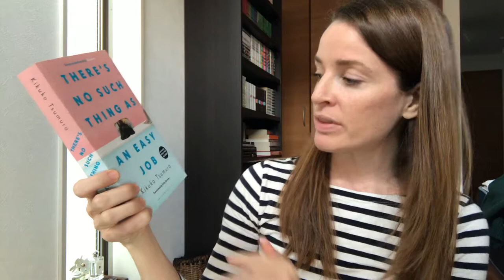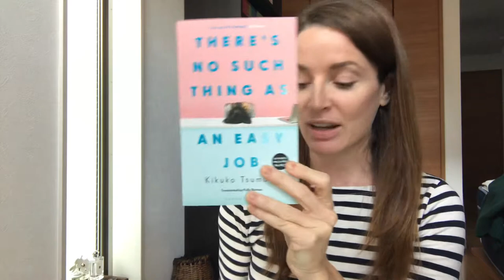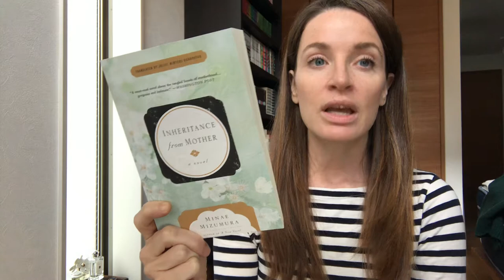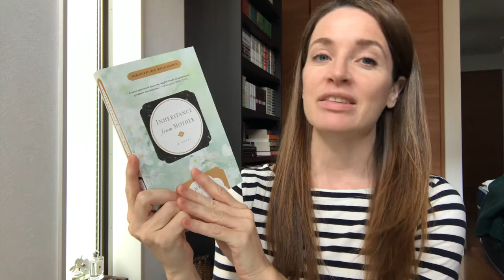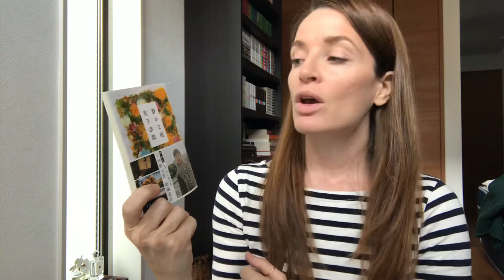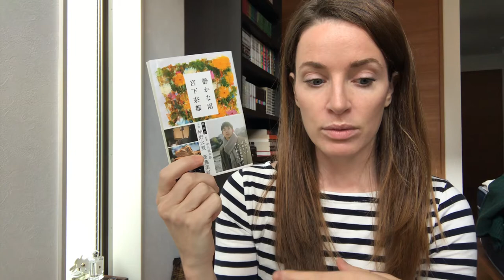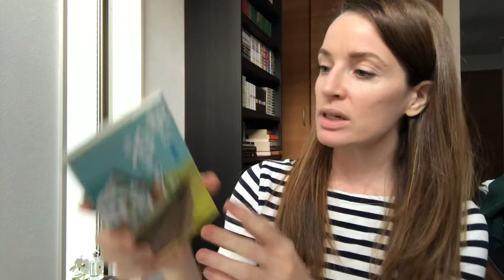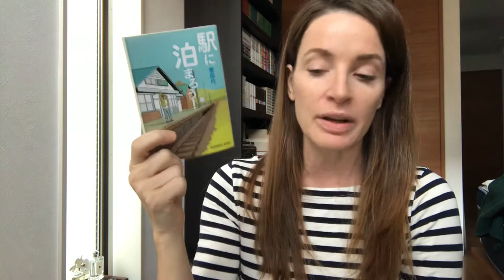A little Japanese book haul!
A little mini Japanese book haul . Boy did I stumble on my words in this video!

Books hauled:
宮下 奈都 : 静かな雨
豊田 巧 : 駅に泊まろう!
Kikuko Tsumura : There's No Such Thing as an Easy Job
Minae Mizumura : Inheritance From Mother

Other books mentioned:
Sawako Ariyoshi : Twilight Years
Sayaka Murata: Convenience Store Woman
* Natsu Miyashita : Une forêt de laine et d'acier
* turns out this has been published into English(!) as The Forest of Wool and Steel